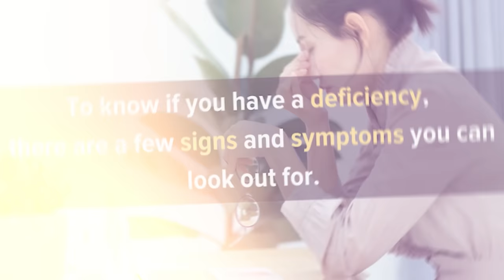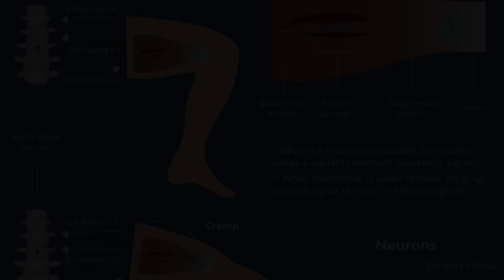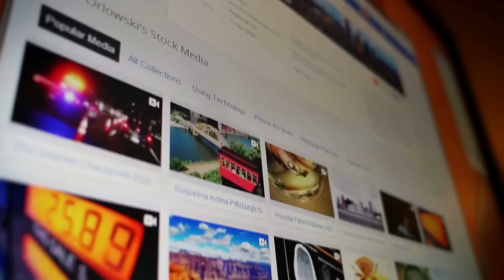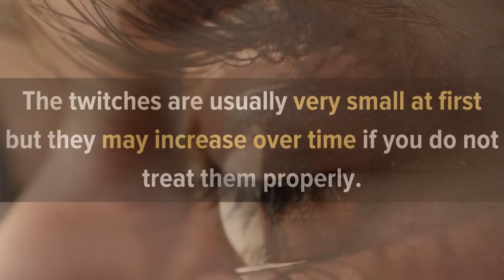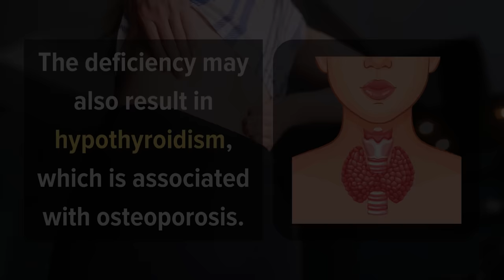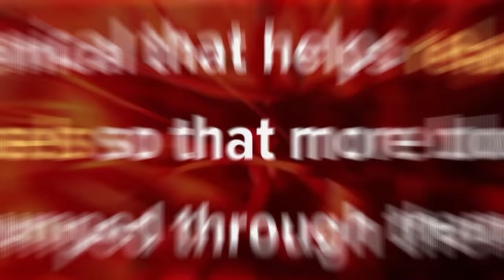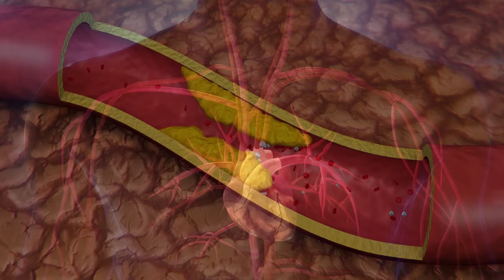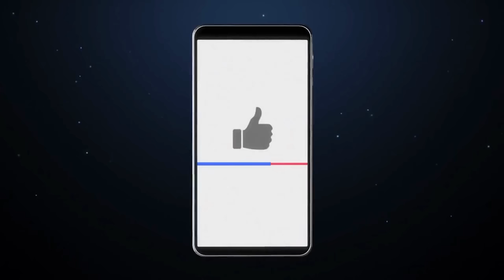11 Clear Signs Of Magnesium Deficiency You Should Not Ignore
Magnesium deficiency is a widespread nutrient deficiency in the United States, with up to 80 percent of the population potentially affected. As a mineral engaged in over 300 bodily processes, the National Institutes of Health recommends that adults intake 420 milligrams of magnesium daily, either through food sources or supplements. However, a recent study suggests that two-thirds of Americans may not be meeting these dietary requirements.

Particularly those who regularly consume processed foods or neglect nutrient-rich whole grains and leafy greens are at a higher risk. Various factors can lead to magnesium deficiency, including stress, a sedentary lifestyle, alcohol consumption, certain medications such as diuretics, or even excessive intake of caffeine or sugar.

This video aims to help you identify potential magnesium deficiency signs and symptoms, ensuring you are better equipped to maintain optimal health.

Timestamps:
Intro - 00:00
1. Sleeping problems - 01:14
2. Muscle spasms and cramps - 02:25
3. Feeling tired constantly - 03:12
4. Frequent migraines - 04:02
5. Twitching eyelids - 04:48
6. Osteoporosis - 05:47
7. A decline in mental health - 06:51
8. Hardening of the arteries - 07:28
9. Blood sugar spikes - 08:30
10. High blood pressure - 09:10
11. Asthma - 09:45

Magnesium Deficiency Symptoms
Magnesium Deficiency Signs
Low Magnesium Signs
Low Magnesium Symptoms